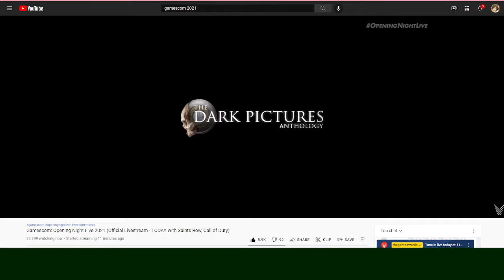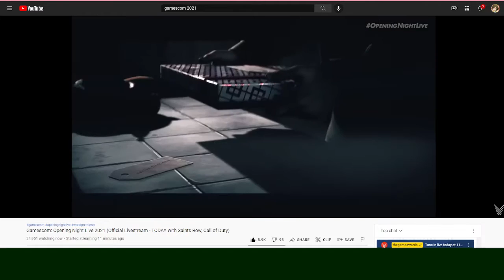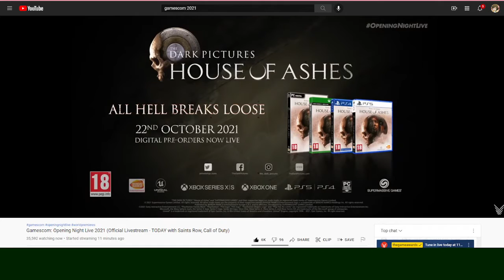Reacting to Dark Pictures House of Ashes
Small reaction to House of Ashes. I need to play Man of Medan and Little Hope now.

JesterRica

RicaSuave